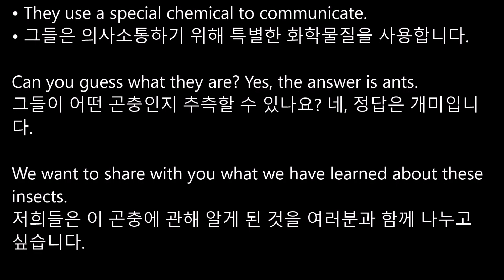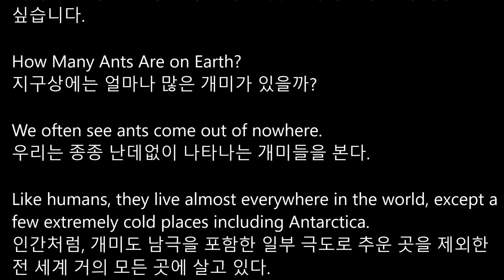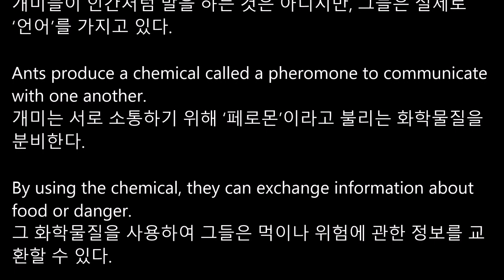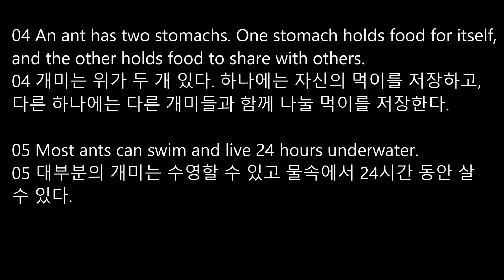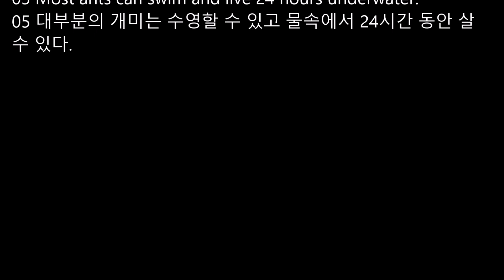[리디아선생님]천재교육 교과서 중학영어3 이재영 2015개정 2과 본문듣기 MP3 쉐도잉 중3